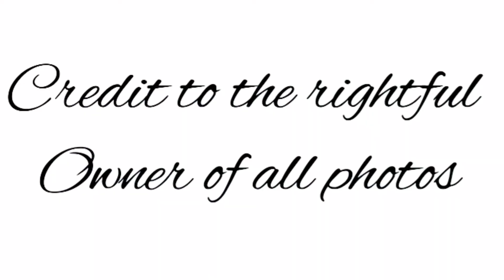Miss Universe Philippines 2021 my Initial Favorites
The competition begins lets see on September 25 if my choice will match the judges decision on the next MUP2021.